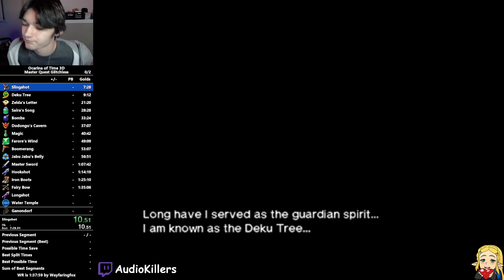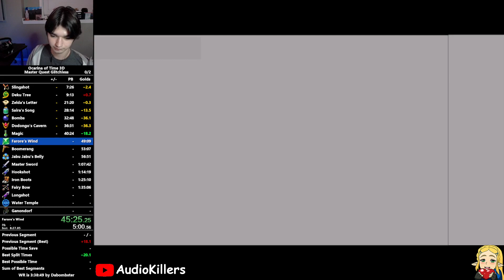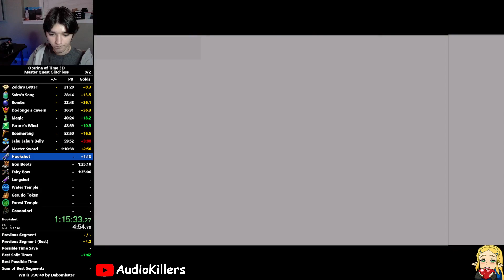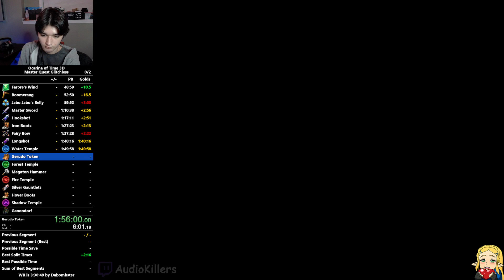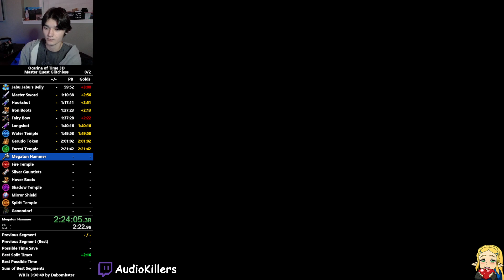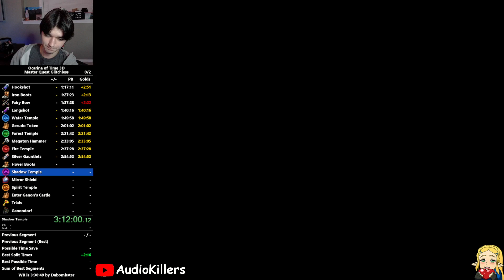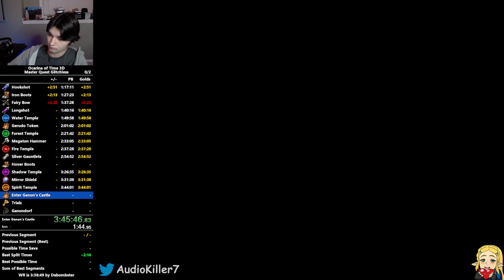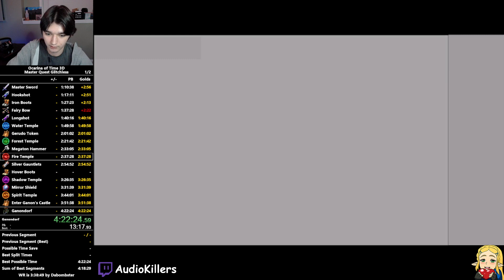Ocarina of Time 3D MQ Glitchless Speedrun In 4:22:24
first attempt went better then expected, still a ton of huge mistakes in forest and shadow